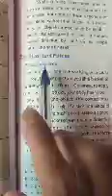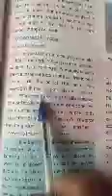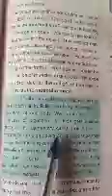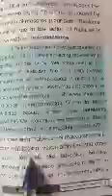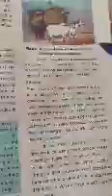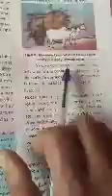8th Science by Peer Naseer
Topic Friction.